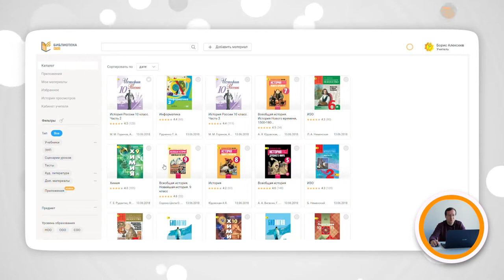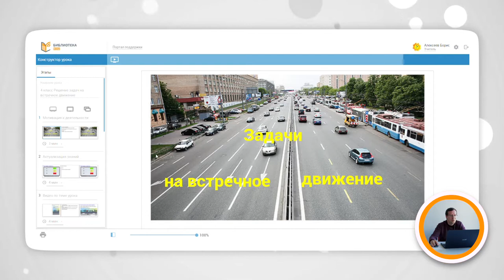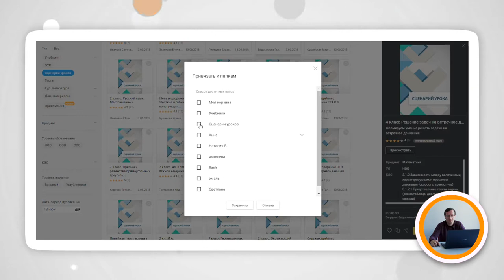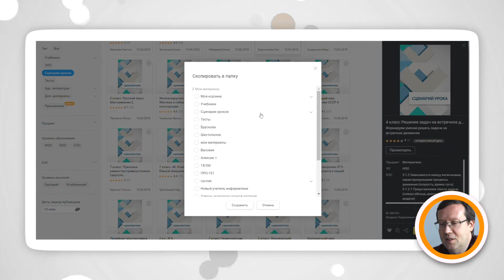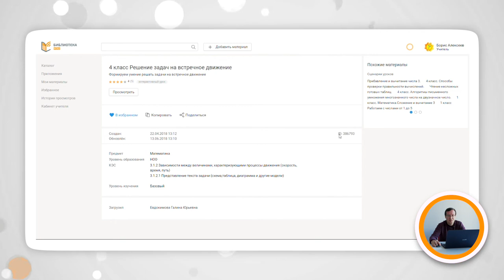Лекция 6 ◯ Сохранение материалов в рабочих папках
Лекция №6. Сохранение материалов в рабочих папках.